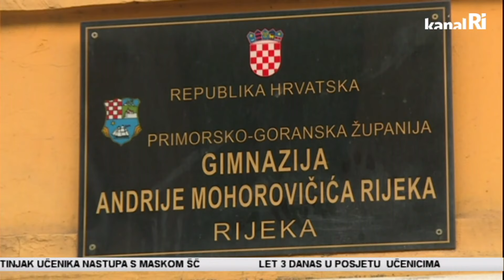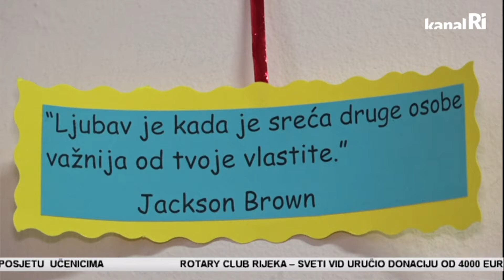Učenici Gimnazije Andrije Mohorovičića proslavili dan škole